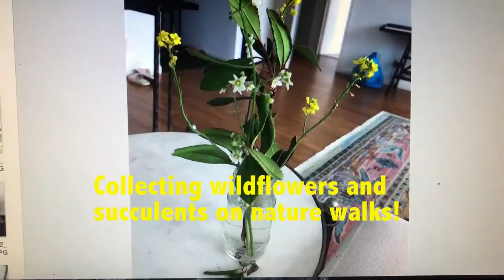John Wyatt | What I've Been Doing In Quarantine